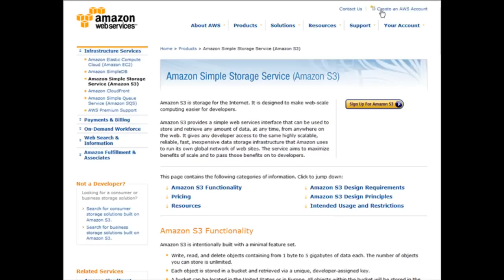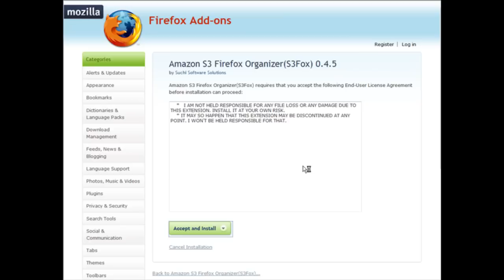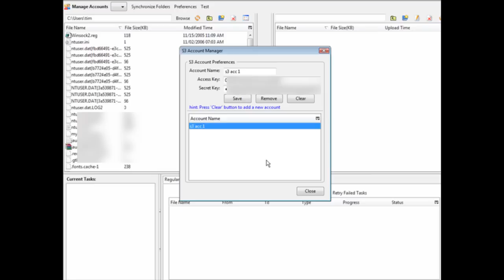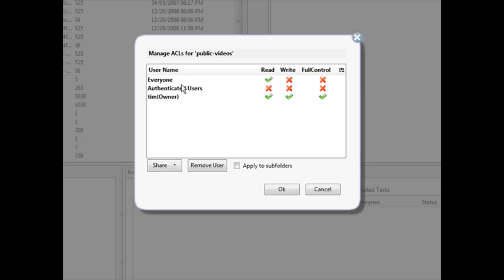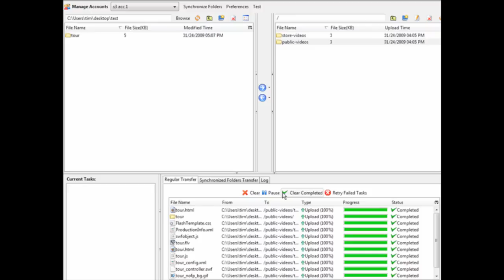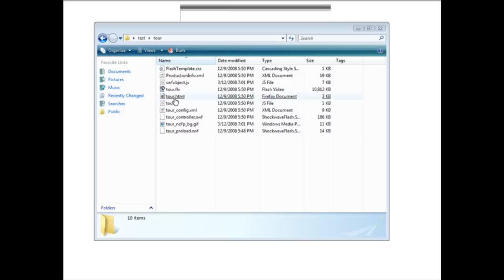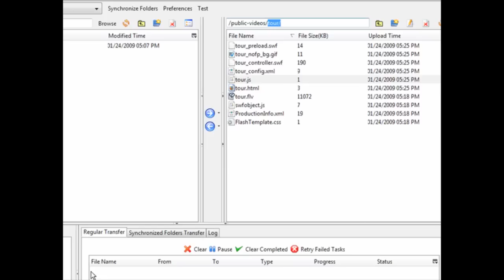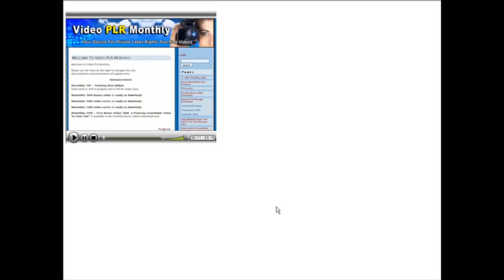How to use Amazon’s Simple Storage Service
How to use Amazon's simple Storage service to benefit you.